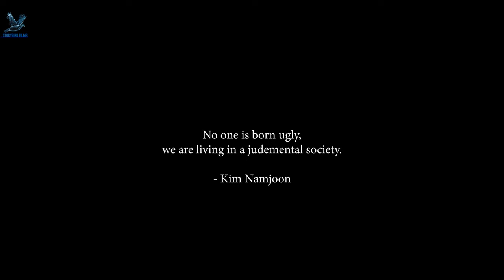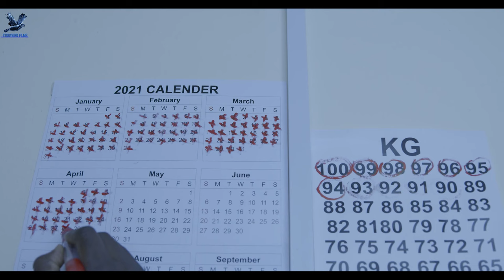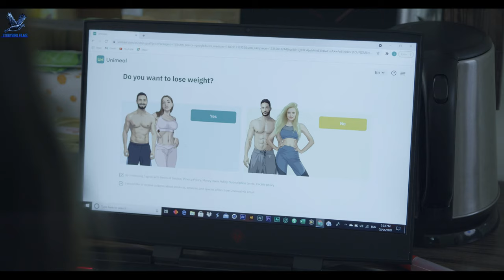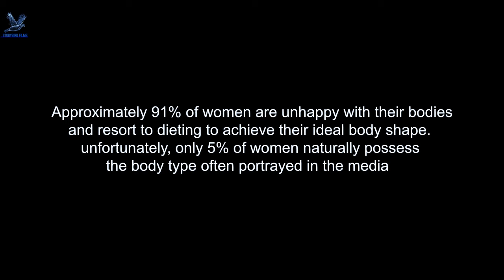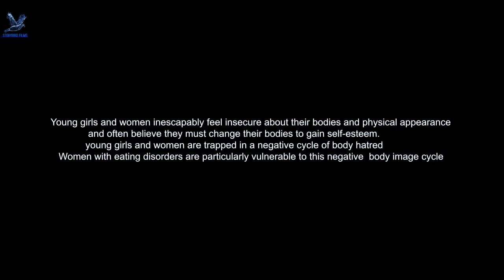BODY(I'm too fat) SHORT FILM Lose some weight.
Imagine a world where you don't have to worry about the way you look. Imagine having to wake up every day feeling like you're the most beautiful creature in the world.
I used to be a happy girl, and I did the things happy people do. But then, we are living in a judgmental society and I am a victim.

When I was a child, I felt more confident than the person I am today. Because as a child, we process information differently. I knew nothing about being too fat, or too slim. I couldn't tell who is beautiful and who is considered ugly.

But now, I think I'm ugly  I'm too fat. Well, at least that's what everyone thinks. My clothes won't fit anymore and I am too lazy to work out. so I find solace in numerous slim teas. A remedy that never works.

Have you heard of social media, well that's where I get all my inspiration from? It's the first thing I run to every morning. I am devoted like it's a religion. I am living their lives in my head while I drown in mine. I have spent years trying to be like them. To have their skin, perfect hourglass figure, pretty eyes, sparkling white teeth. Well if you ask me, I have not achieved that yet. I'm only existing not living.

Sometimes, I get tired of everything. It's exhausting trying to keep up with a life I may never have, a life that is not mine.  neglecting myself of all the happiness. Trying to live up to their standards yet drowning in a pool where no one can save me. I die and wake a thousand times but it doesn't feel like survival. Because survival is not living. I am done with the fear, the pain, depression and anxiety, feeling unpretty in my own body. Why do I have to worry so much about my body? I'm so done. Society is feeding off women insecurities and I don't want to be a victim anymore.

Today I am in my element and I'm putting all of it away. well, it's not the first time. what about tomorrow?